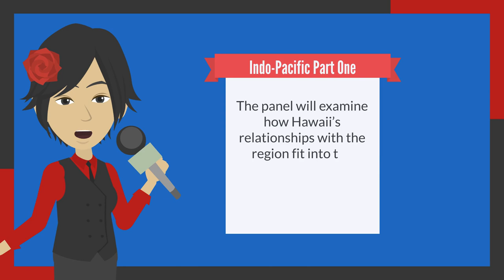POINT COUNTERPOINT on DEVELOPING HAWAII'S RELATION Promo